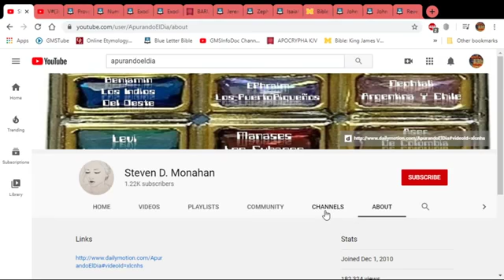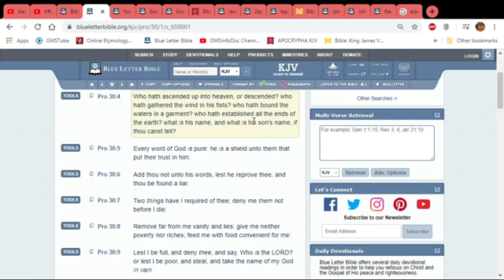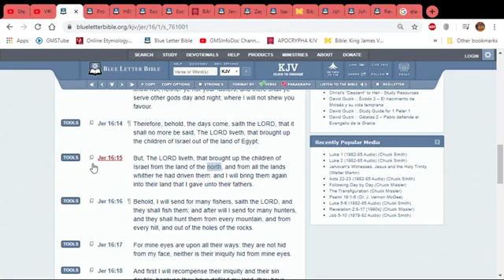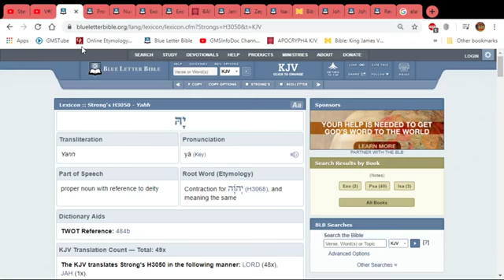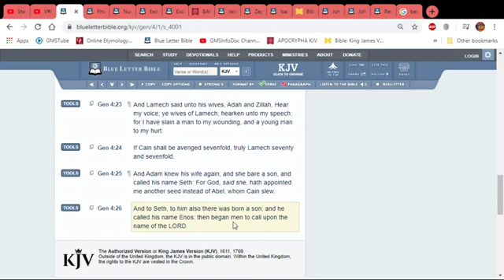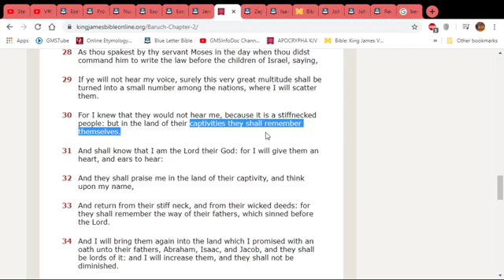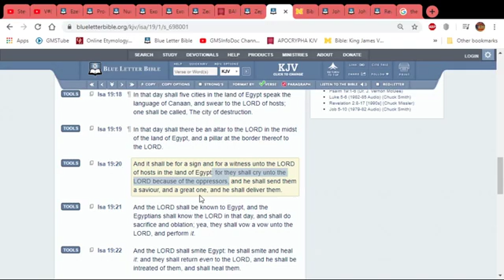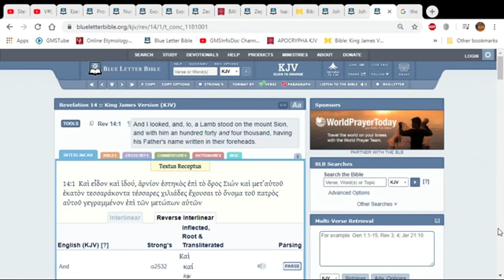The Name Of YAHAWAH!!!!